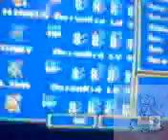final fantasy 3 vstaso ala reto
no soy fanatico de final fantasy pero no tenia otro juego mas aburrido y lo puse me entretube un rato eso si pero no me supe com guardar dicha partida :/